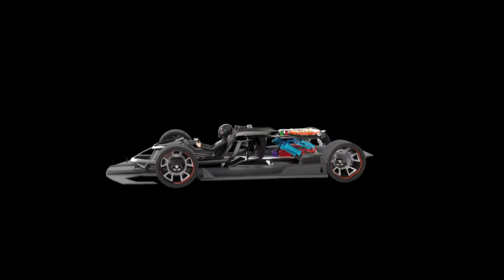Fusion Energy Powered Lamborghini Le Mans Prototype Sports Car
Automobile Design Thesis project of Harshal Patil, student of National Institute of Design, India.